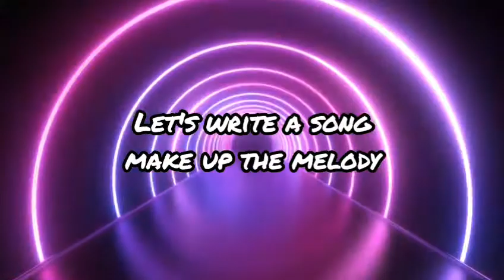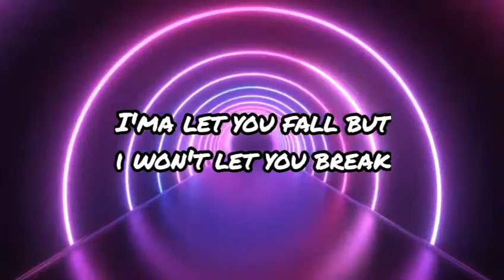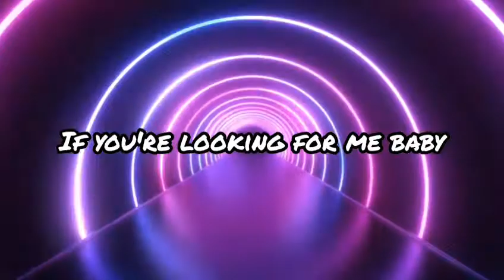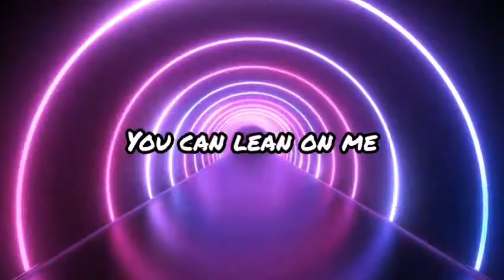SUPER-HI x NEEKA - Following The Sun (phyr remix) [RbM Release] | lyrics